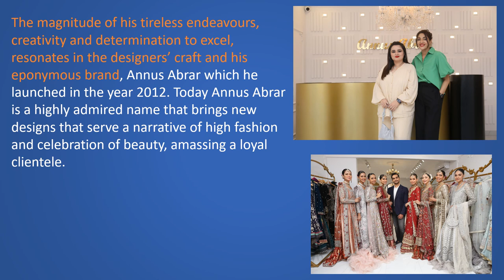Annus Abrar Opens His New Flagship Atelier in Karachi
Pakistan’s much-loved fashion designer Annus Abrar opened the doors to his all-new artistic atelier in Karachi in a star-studded launch event on the evening was just in time for this festive season.